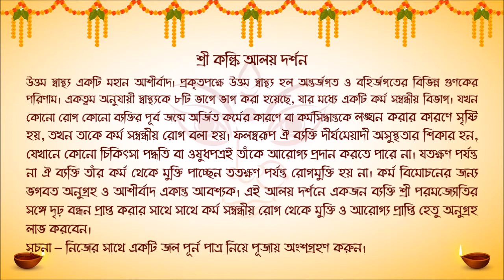28.09.22 - AALAYA DARSHAN SANKALPA